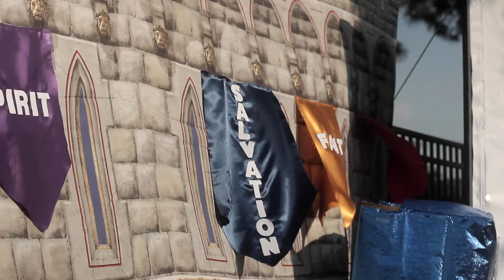VBS 2021 Recap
Thank you CC volunteers!